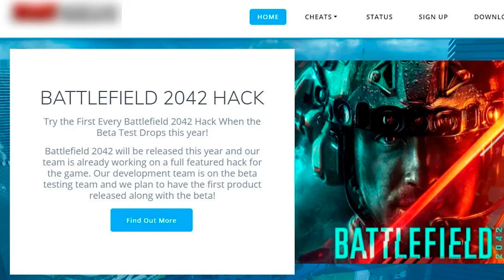Kojima trabaja en un nuevo Silent Hill, Twitch sufre un hackeo, Injustice 3 DC FanDome 2021